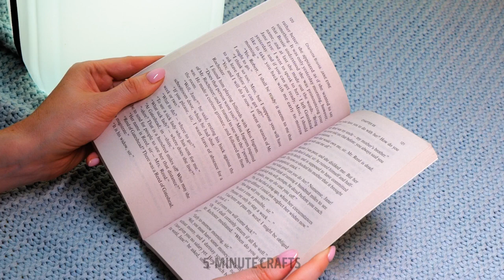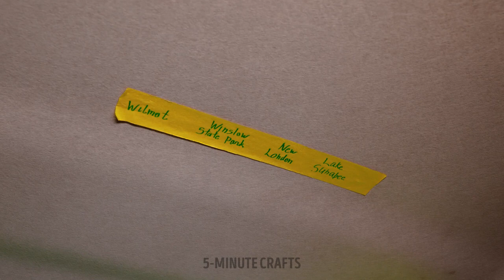BEST TRAVEL HACKS FOR PARENTS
Traveling with kids can be a challenge, but it doesn't have to be! In this video, we share our top travel hacks for parents to make your next family vacation a breeze. From packing tips to entertainment ideas, we've got you covered. Learn how to keep your kids entertained on long trips, pack efficiently for the whole family, and make the most of your time at your destination. Don't let travel stress you out - watch this video and start planning your next family adventure today!

TIMESTAMPS:
00:01 - Folding toilet
00:24 - Life hack for flights
01:52 - Awesome ideas for the pool
03:14 - How to entertain your kid